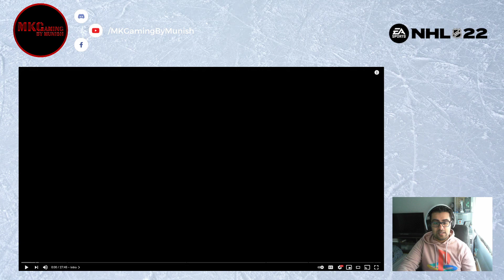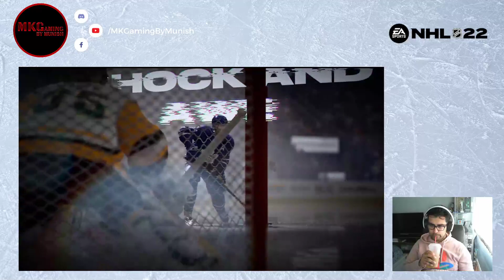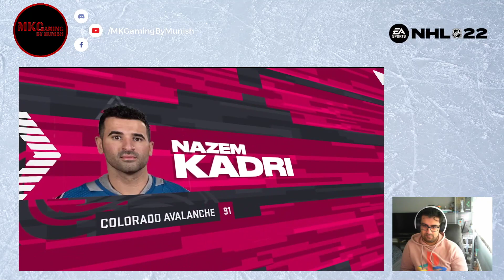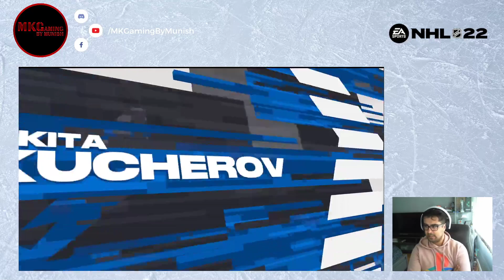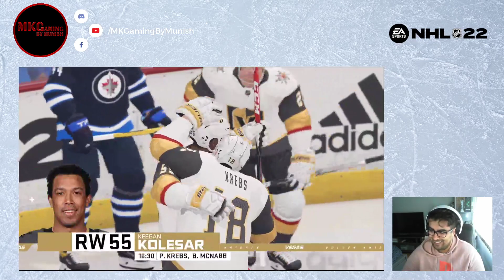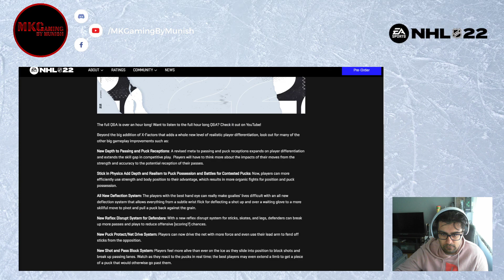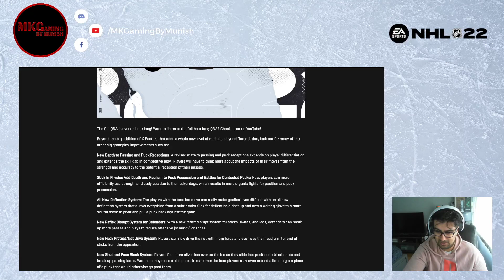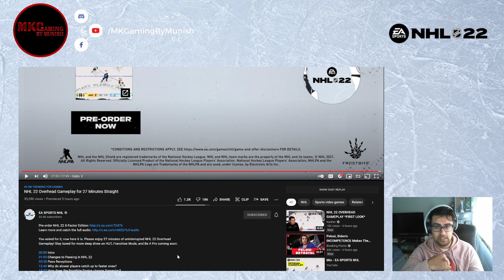NHL 22 Overhead Gameplay for 27 Minutes Straight Reactions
Captured @ 1080P 60FPS